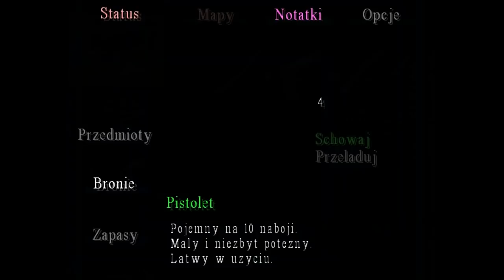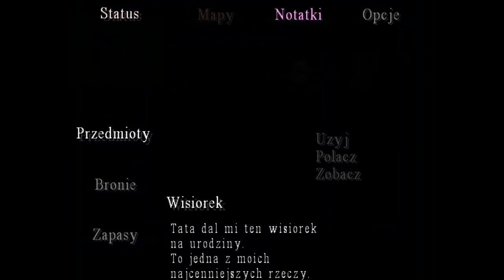[#14] Zagrajmy w "Silent Hill 3" - Ostrza zamiast rąk